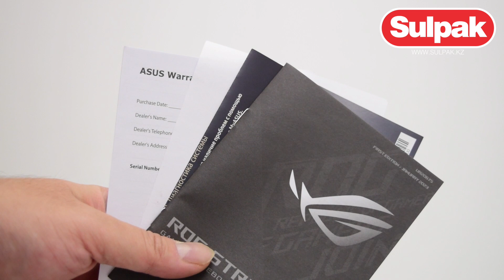Ноутбук ASUS ROG Strix G16 G614JV-N4194